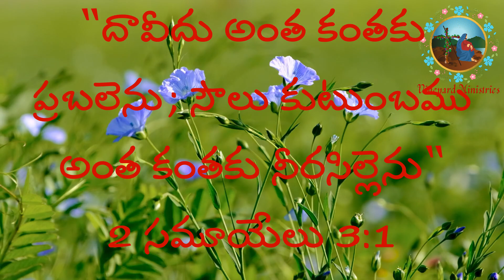Dec 9, 2021 : ఈ దినమునకైన దేవుని వాగ్దానము -- దావీదు - సౌలు.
Background Images & Videos courtesy of:
pexels
pixabay
pxhere
videvo
videezy
mixkit